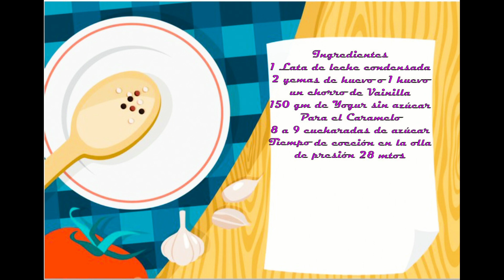Quesillo de Yogur /Quesillo de Yogur receta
Gracias